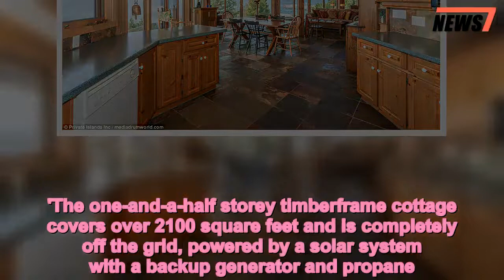Incredible archipelago home in Canada goes on sale for $2.5million - 247 news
Four,islands,better,one,Incredible,archipelago,home,Canada,goes,sale,2,5million
 A remarkable archipelago consisting of four private islands has come on the market for the first time in 30 years at $2.5million. Havers Island, the largest of the group, is located in Georgian Bay, Ontario, Canada and features a total of 17 acres of undisturbed lake-front territory.Stunning aerial images show the exotic islands with plenty of beach, rocks and greenery to explore. Other shots reveal the majestic three-bedroom main residence with wrap-around decks offering 360-degree views of Lake Huron.'This stunning four island archipelago has just come on the market for the first time in 30 years, featuring expanses of smooth granite, white birch and pine,' states the listing.  Share this article   Share   'Its main residence is a fabulous three-bedroom cottage with wrap-around cedar decks offering 360° views of the open water.'This is an incredible outer island closer to honey harbour and it's very private yet easily accessible.'The one-and-a-half storey timberframe cottage covers over 2100 square feet and is completely off the grid, powered by a solar system with a backup generator and propane.There are two approved septic systems in place and a manmade protected harbour, while the location much sought after.Municipal approval is also in place for construction of a second main cottage and two sleeping cabins on the main island, meaning any potential buyer would have the freedom to develop.